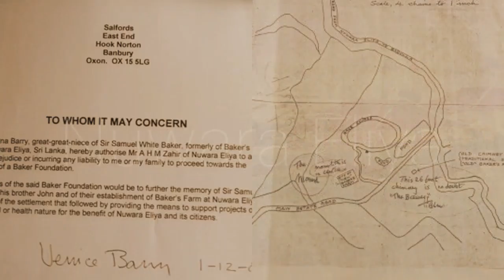Sweet Memories of Nuwara Eliya